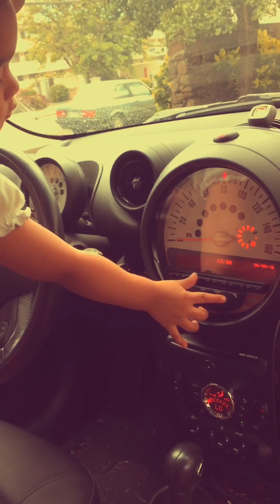baby in the mini cooper